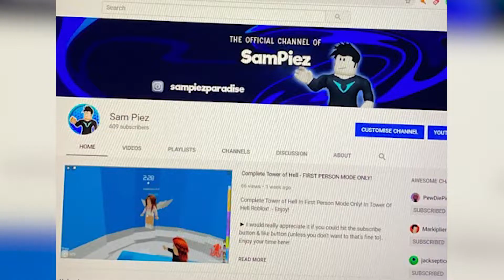SamPiez Thank You Message and Face Reveal | 1.5k Special!!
Thank you so much for being a part of my journey, it helps me to continue what I love to do💞

Turn on the bell!, so you are updated when I upload a video!

If you joined and forgot to mention in the chat any comments or suggestions that you think would help other players or to improve this channel, please let me know your thought in the comments below.

-Gif: Night At The Museum Movie GIF By 20th Century Studios